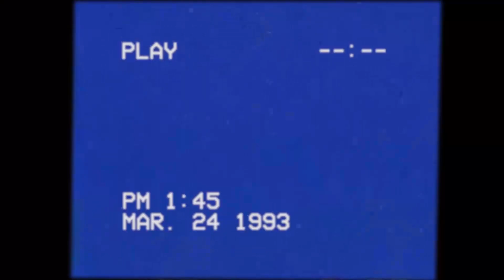Todo lo que Debes Saber ANTES de jugar Dragon Ball FighterZ | PLANO DE JUEGO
Estas fueron mis impresiones al jugar Dragon Ball FighterZ por primera vez y cómo veo el crecimiento de la franquicia dentro de los videojuegos

🎨 Arte de Portada:
Imagen Propiedad de Namco/Bandai y Toei Animation

CANCIÓN OUTRO:
Recognition
Album: Only From a Dream
Autor: Canti